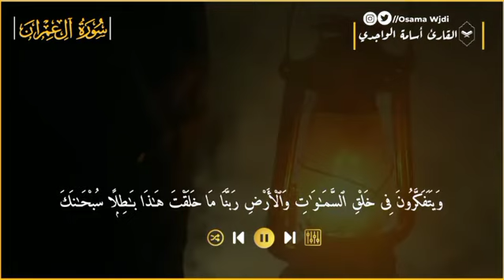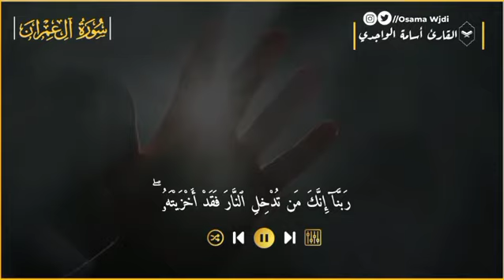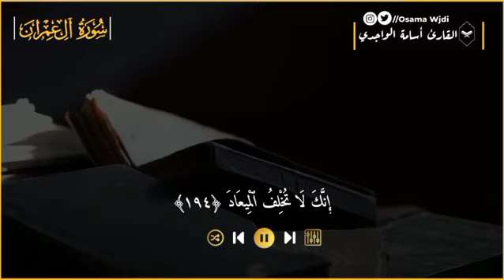تلاوة من أواخر سورة آل عمران | أسامة الواجدي ⚘😍